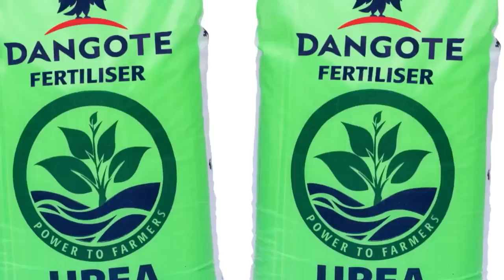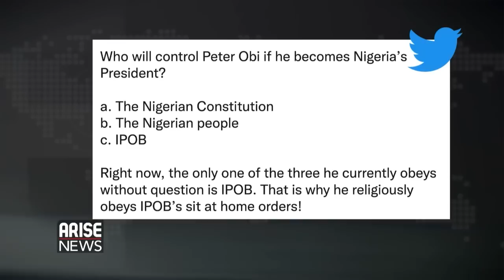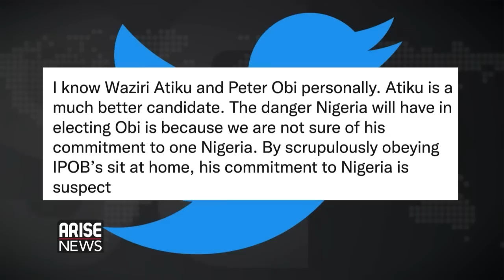Nigeria marks 62nd independence anniversary among other stories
As Nigeria marked her 62nd independence anniversary on Saturday, President Muhammadu Buhari has emphasised that his administration made significant progress + other stories